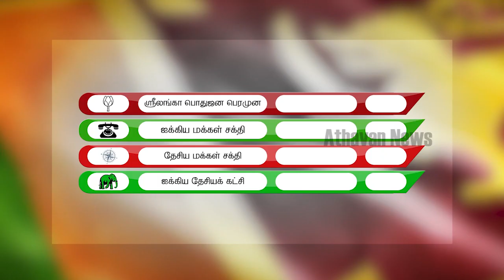பதுளை மாவட்டம் தபால்மூல வாக்களிப்பிற்கான தேர்தல் முடிவுகள்